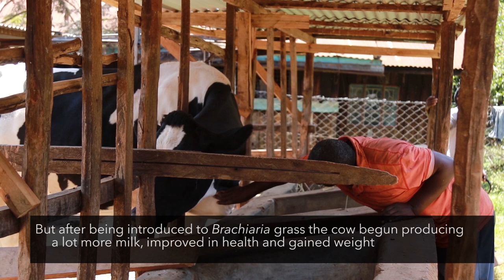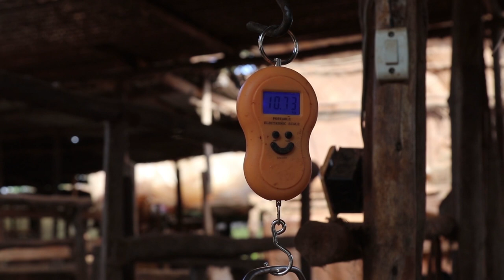Central Kenya farmers laud climate-smart Brachiaria grass for increasing income from dairy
Five livestock farmers in Kenya's Kirinyaga County talk about their experiences with using Brachiaria grass as livestock feed. The grass was introduced in the region by the Biosciences eastern and central Africa (BecA)-ILRI Hub’s InnovAfrica project in 2018.